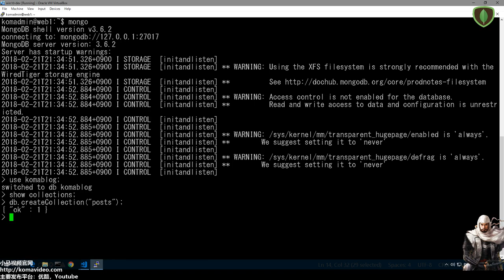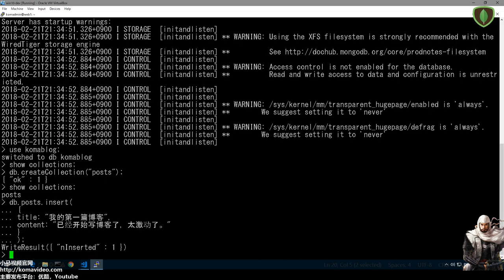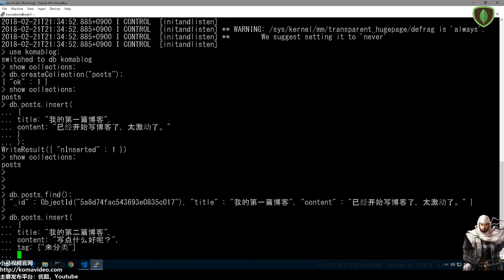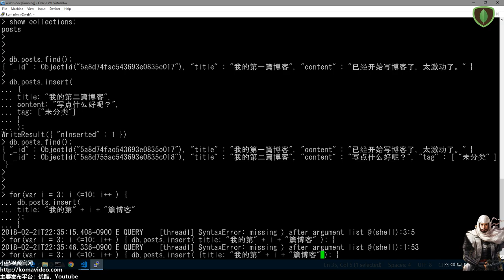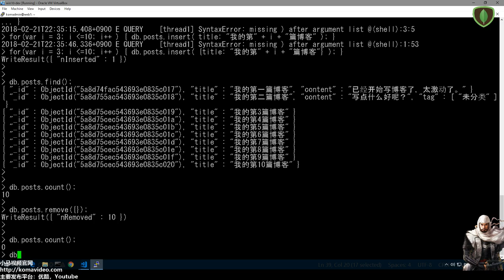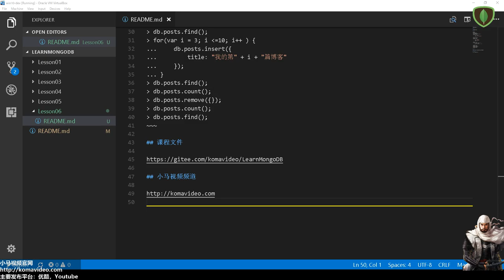06★MongoDB学习★操作文档（Document）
06★MongoDB学习★操作文档（Document）